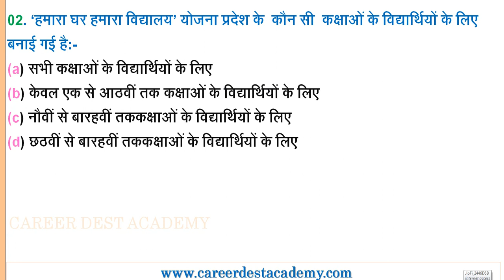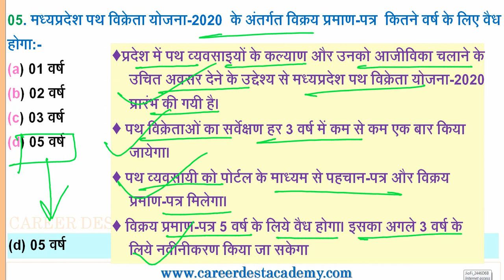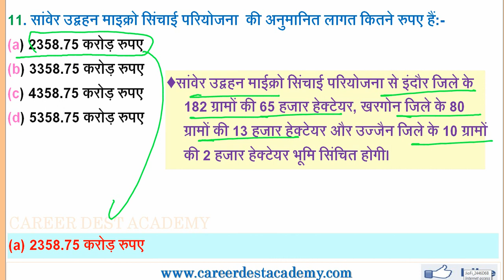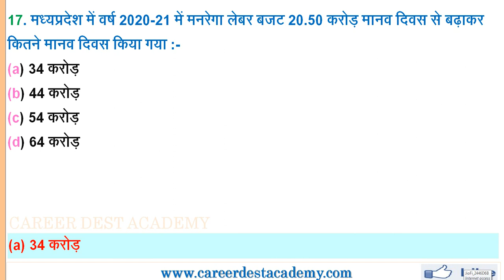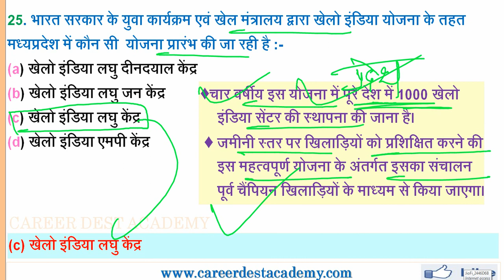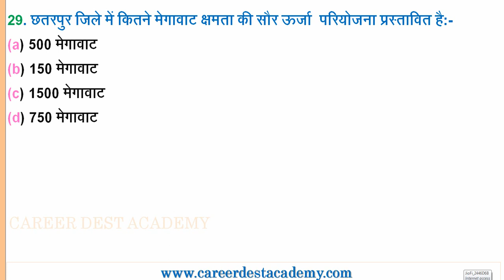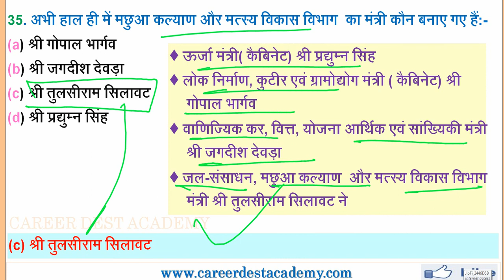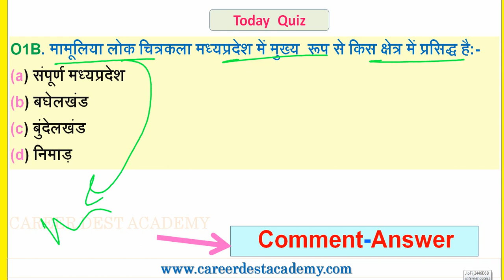MP Daily Current Affairs:(01 से 15 जुलाई 2020)-मध्यप्रदेश प्रतिदिन करेंट अफेयर्स: MP PSC/MP EXAM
मध्यप्रदेश प्रतिदिन करेंट अफेयर्स:(01 से 15 जुलाई 2020)

Pdf Download and MCQ-
Coming

Coming

Last Vedio MP Daily Current Affairs Vedio Link-
16 से 20 अप्रैल 2020

MPPSC Pre Exam 2019-20 Full Practice Set Paper Link:-